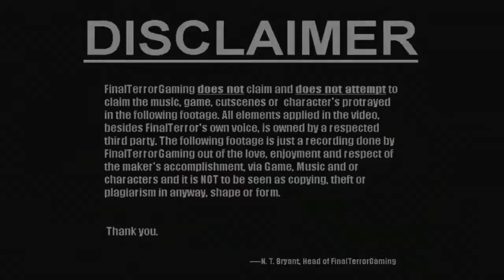Dat Amnesia ---- Compliation #2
OR

Leave a personal message or comment on YouTube with the link to the game (if game suggestion) and the name of the person suggesting it. :)

!LEAVE A LIKE ON YOUR WAY OUT!